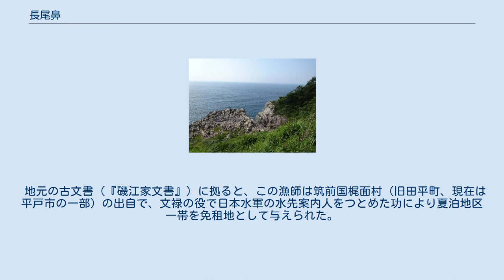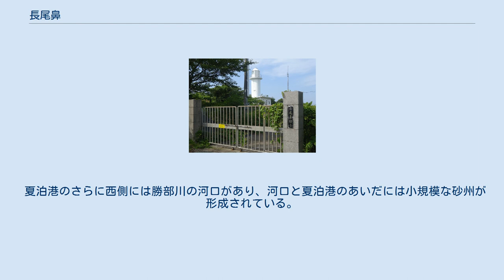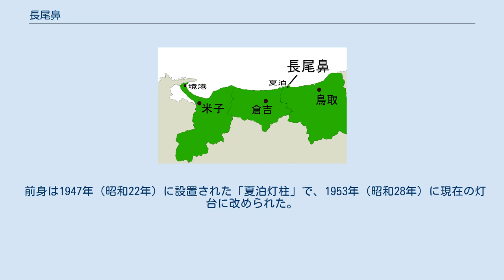長尾鼻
長尾鼻 長尾鼻（ながおはな）（別名、長尾岬、長尾埼）は、鳥取県にある岬である。
 標高80メートルの溶岩台地が日本海に侵食されてできた海食崖である。
様々な洞門、奇岩などを作り出している奇勝地で、落陽の眺望、釣り場、ロッククライミング・フリークライミングなどで知られる。
 西因幡県立自然公園の一部をなす。
 長尾鼻の位置 長尾鼻は、約250万年から500万年前（鮮新世）に火山から発生した安山岩質の溶岩流が日本海へ到達して形成されたものである。
標高80メートルほどの台地が南から北へ伸びており、台地上には安山岩風化残積土や大山による火山灰が堆積して林野が形成されており、一部は畑作にも供されている。
 海に面した部は柱状・板状の節理が顕著で、暗青色の安山岩が切り立った断崖絶壁を成しており、高いところでは70メートル以上になる。
また、日本海による侵食が激しい部分では、断崖の途中に水平な岩棚が発達している。
 地名の由来は鳥の尾羽のように見えることから長尾鼻と呼ばれるようになったとされている。
断崖やときおり見られる岩棚には様々に呼ばれており、平坦な「切り石」、湧水のある「血染池」、修行僧がいたと伝わる「寺屋敷」などの呼称が残る。
 反原発共有地のいも畑 気高郡青谷町と気高町の両町が鳥取市に合併する以前は、長尾鼻に町境があった。
町境は岬の突端部から東寄りにある小さな入江付近に位置していたが、この入江には1980年代に中国電力が原子力発電所（青谷原発）の建設を計画したことがある。
 当時はアメリカでスリーマイル島原子力発電所事故が起きた直後で、中国電力が原発建設計画を正式発表するより先に、反原発の市民団体によって計画が公表された。
当時の報道に拠れば、青谷原発は110万Kw級の原子炉3基を備え、中国地方では最大規模の原子力発電所となる目算だった。
 中国電力側は当初計画の存在を認めなかったが、翌年に計画を認めた。
青谷町議会は反対を全会一致で議決したほか、気高町でも町長が反対を公式に表明するなか、地元の反原発の市民団体が予定地や周辺地を買収して共有化してしまい、原発計画は事実上頓挫した。
 さらに東側では、岬の付け根に船磯港があり、岬側の高台にある「魚見台」から一望することができる。
その先には姉泊海岸、浜村海岸の砂浜が長く続いている。
 長尾鼻から眺める荒天の日本海と丸山崎。
その先に明神崎、尾後鼻が見える。
 一方、長尾鼻の西側の青谷町には夏泊地区と沿岸漁業を行う夏泊港がある。
夏泊地区は、戦国時代後期から江戸時代初期にかけて鳥取県東部（鹿野藩）を治めた亀井茲矩が、筑前国の漁師を定住させたのが始まりと伝えられている。
 地元の古文書（『磯江家文書』）に拠ると、この漁師は筑前国梶面村（旧田平町、現在は平戸市の一部）の出自で、文禄の役で日本水軍の水先案内人をつとめた功により夏泊地区一帯を免租地として与えられた。
漁師は初代助右衛門を号し、夏泊の開祖となった。
助右衛門の妻は素潜りを得意とし、住民に海女の技法を伝えて夏泊の伝統（夏泊海女）となった。
海女漁は山陰地方では唯一のもので、現在も海女漁によって鳥取県のブランド岩牡蠣である『夏輝』の産地の一つのなっている。
また、ワカメ、イガイ、モズク、アワビ、サザエ、テングサの海女漁が行われている。
このほか、夏泊漁協によってイカ、ハマチの漁が行われている。
 夏泊港のさらに西側には勝部川の河口があり、河口と夏泊港のあいだには小規模な砂州が形成されている。
勝部川の河口の西側は丸山崎とよばれる突端部があり、そこからさらに西へ明神崎、尾後鼻といった岬が断続している。
 長尾鼻灯台（ながおはなとうだい）は、長尾鼻にある灯台。
 前身は1947年（昭和22年）に設置された「夏泊灯柱」で、1953年（昭和28年）に現在の灯台に改められた。
 ^ ここでは国土地理院地図で採用されている「長尾鼻」を記事名とした。